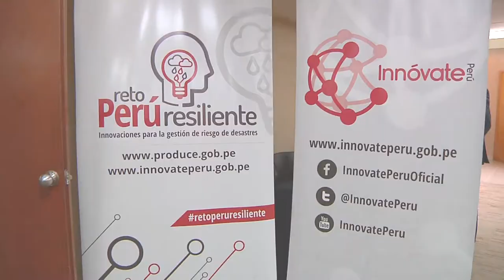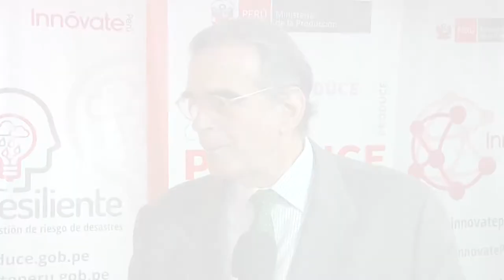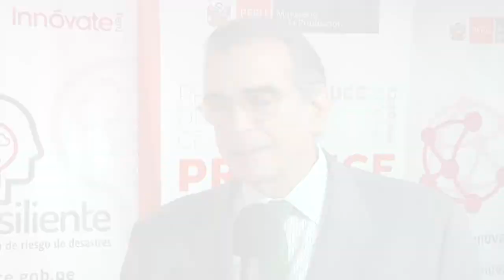UCH gana fondo concursable del Ministerio de la Producción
Con el proyecto "Biomaterial para autoreparación de materiales de construcción", la UCH ganó fondo concursable del Ministerio de la Producción. La premiación se realizó en la Cámara de Comercio de Lima.